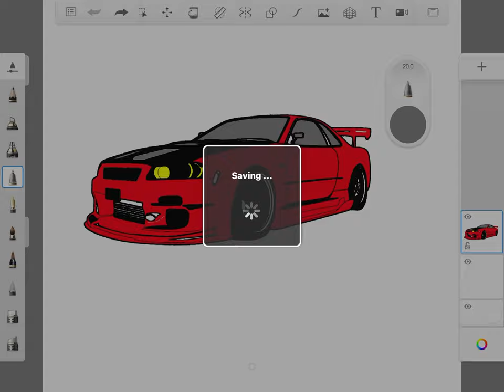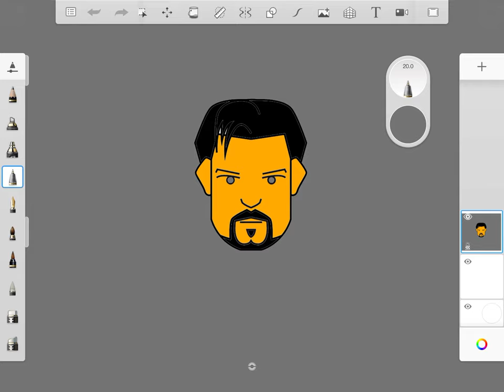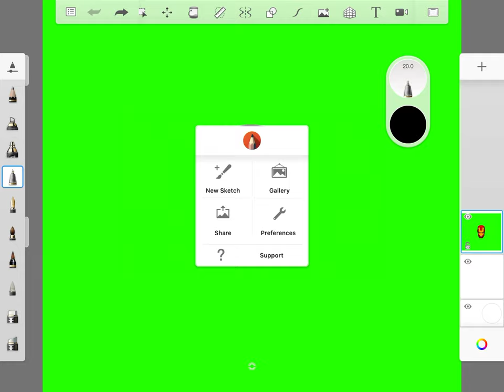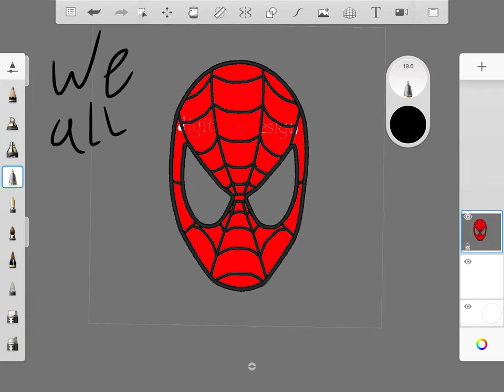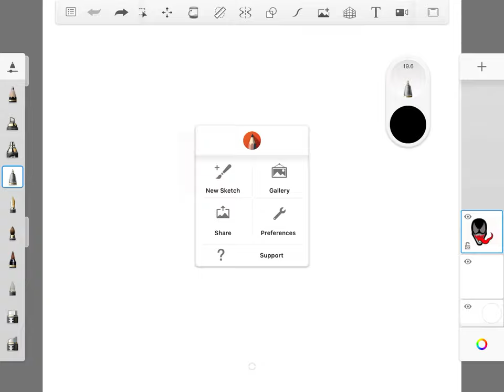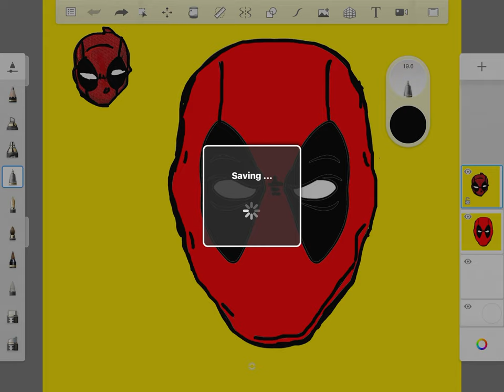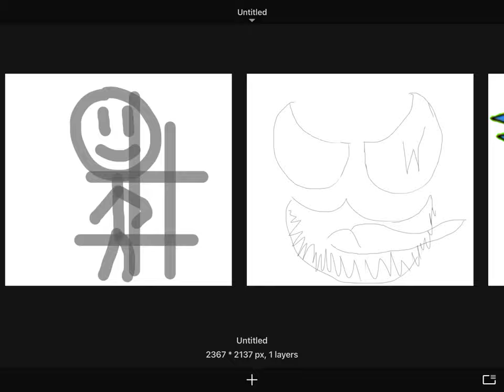my new pictures vs my old pictures(comment witch one is your favorite)